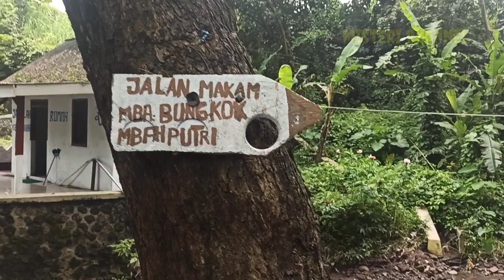Makam mbah bungkok dan mbah Putri di sumber air klompang Gempol Pasuruan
makam mbah bungkok dan mbah putri